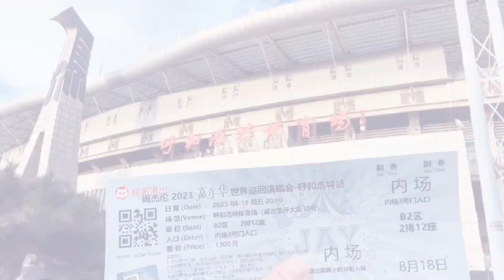我们在呼和浩特等你